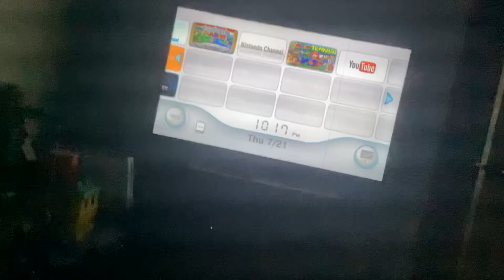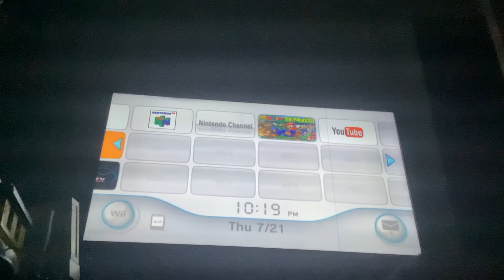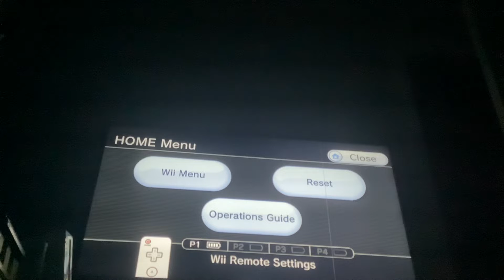super gdawesome 64